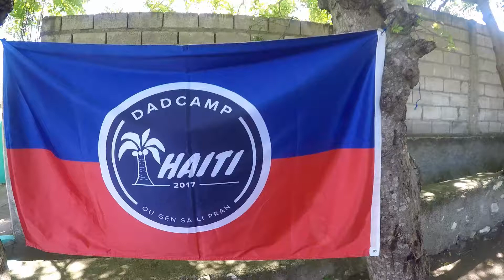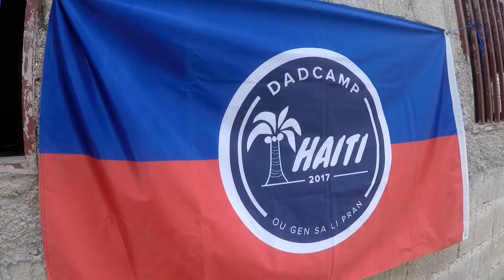DADCAMP HAITI 2017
DADCAMP trip to Haiti - 2017